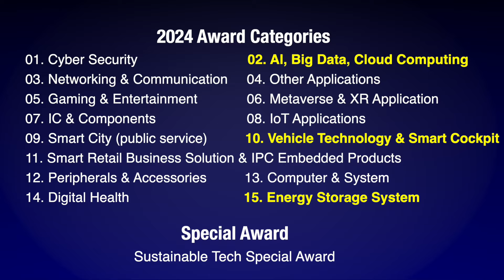COMPUTEX TAIPEI官方獎項Best Choice Award 2024 徵件最後倒數 Last Call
COMPUTEX TAIPEI 官方獎項Best Choice Award，2024報名募集中! 凡COMPUTEX 2024參展廠商皆可免費報名5件產品，相關參選辦法及報名網址，請參考下方網址，敬請把握機會踴躍報名！

🔥國內外買主最佳選擇、媒體矚目焦點
🔥15項參選類別，涵蓋熱門話題AI、儲能、智慧移動
🔥設立科技永續特別獎，朝向淨零減碳的目標邁進！

🗓️報名時間：即日起至2024年4月10日下午3時止